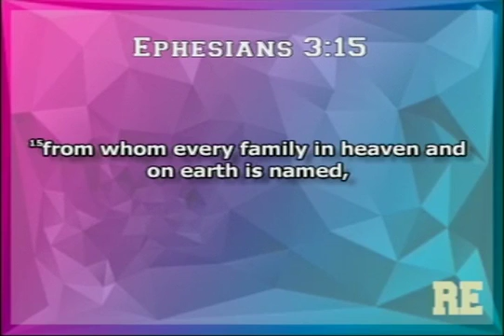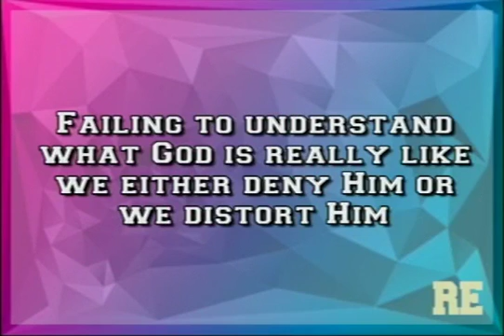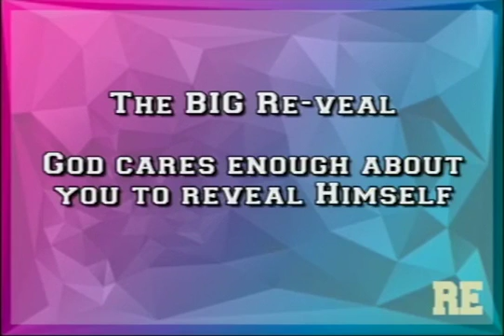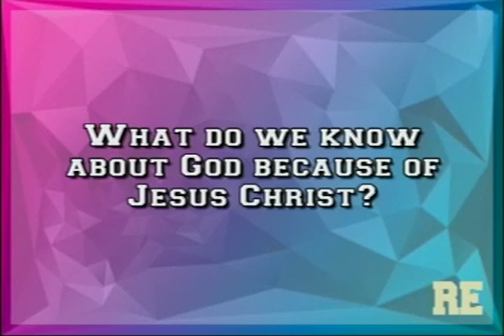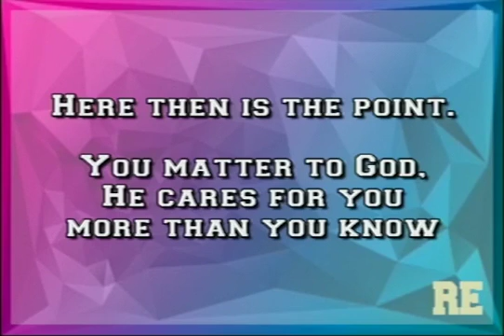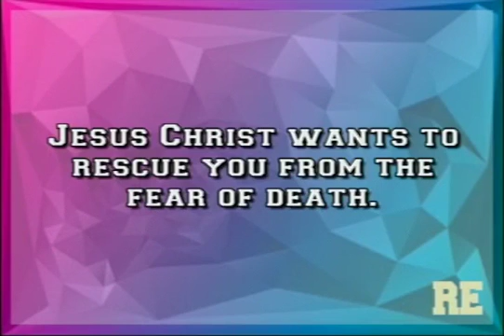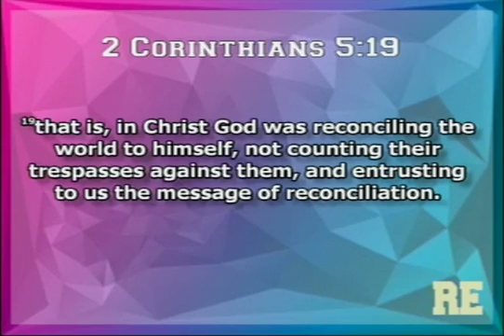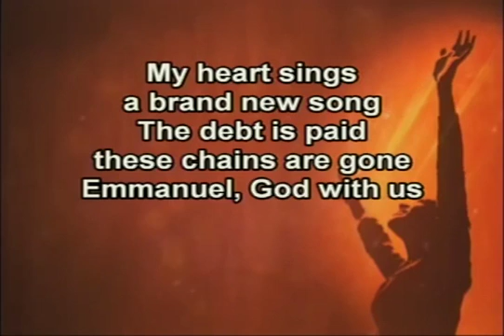The Summer of RE:Align 07-10-16